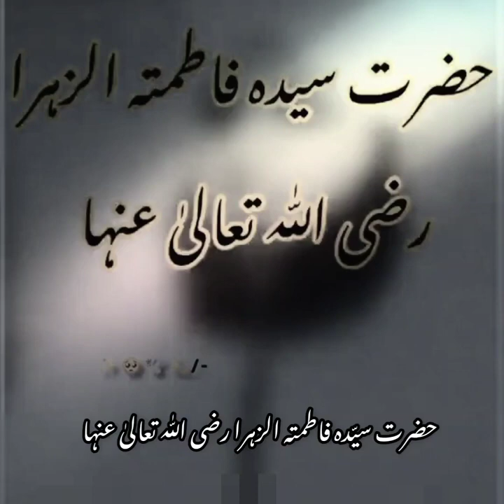Hazrat Muhammadﷺ ki shehzadi beti k hathun py chaaly🥺😓🙏🏻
Hazrat Muhammadﷺ ki shehzadi beti k hathun py chaaly🥺😓🙏🏻  youtube